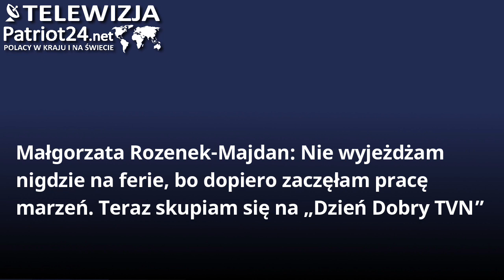PATRIOT24 SHOW-BIZ: Małgorzata Rozenek-Majdan: Nie wyjeżdżam nigdzie na ferie